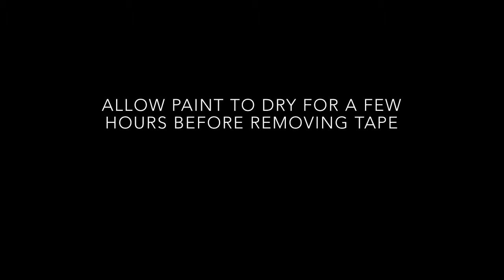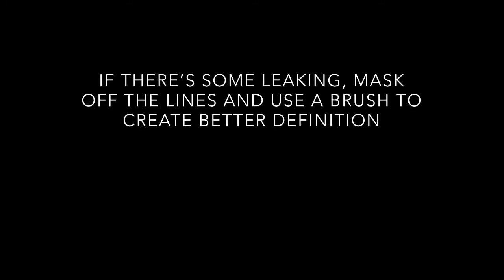DIY How To Paint Design On Cinder Block Interior Wall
Here is a DIY of us transforming this box approximately 220 sq ft. into an optical/optician office. It is our beta test design floor plan.It is absolutely possible to design your dream business on a budget. The downfall of this location was covering up the cold cinder block wall. Not only does it make the office extremely cold, but it isn't aesthetically pleasing to look at. It was our first time painting on cinder block, but we are happy with how it came out.